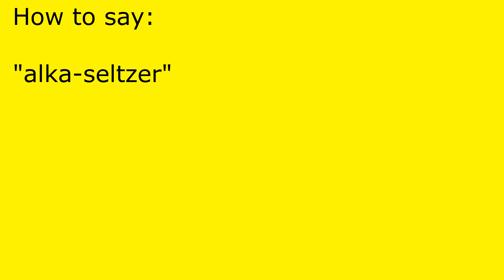How to pronounce alka-seltzer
alka-seltzer pronunciation.